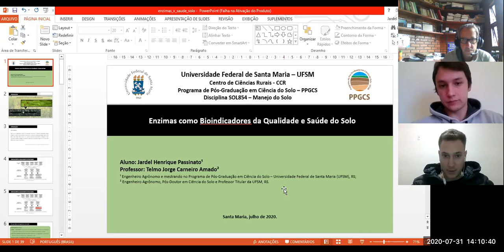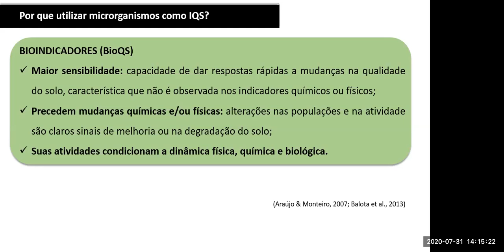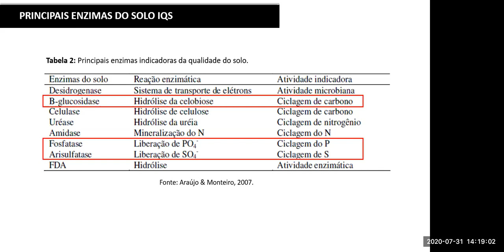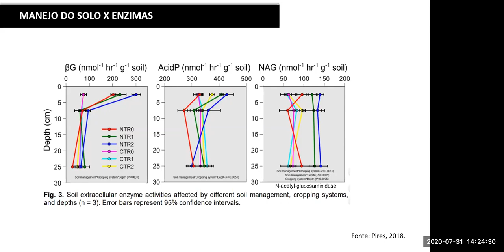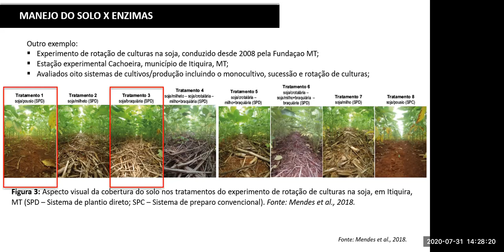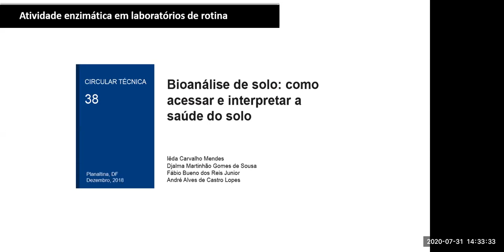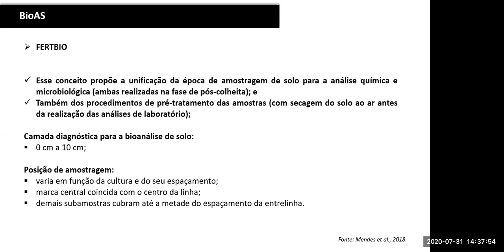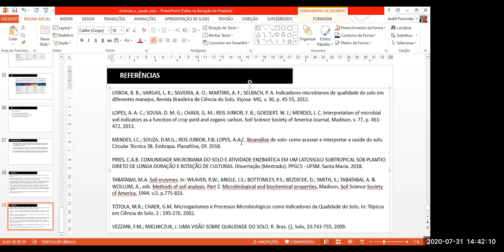Enzimas e Atividade Biologica do Solo por Jardel Passinato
Neste video o pós-graduando Jardel Passinato apresenta a importância das enzimas como indicador da atividade biológica do solo e da saúde do solo. São abordados recentes avanços da Embrapa em propor limites críticos de enzimas e padronização de métodos de laboratório visando dispobilizar aos agricultores além da tradicional análise química uma análise biológica.